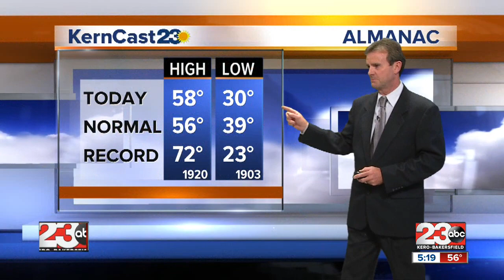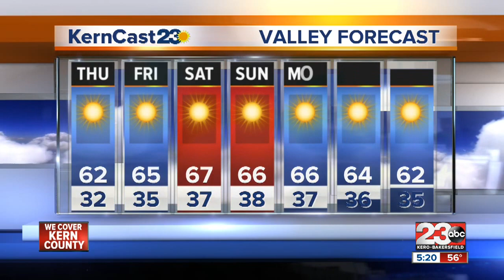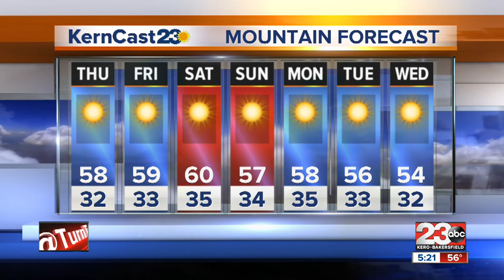Wednesday 5 pm Update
Most locations dropped into the mid 20s this morning and another FREEZE WARNING has been issued by the National Weather Service. However, this time many locations will dip below freezing but only into the upper 20s and low 30s.

Bakersfield topped out at 58 degees today, which is 3 degrees above average.

Thursday afternoon highs will rise into the upper 50s and low 60s with mid and upper 60s by the weekend.

The rest of the month of January looks dry. I know that's a long way off, but for now the models ar